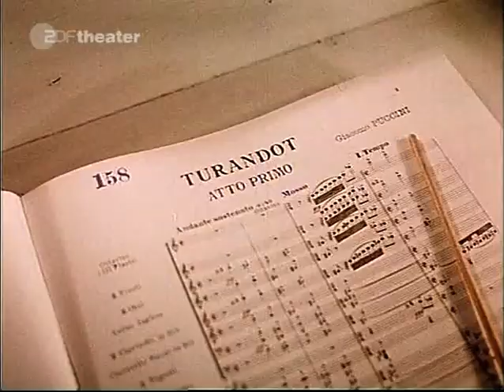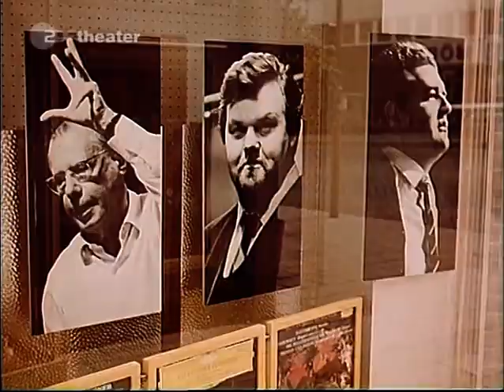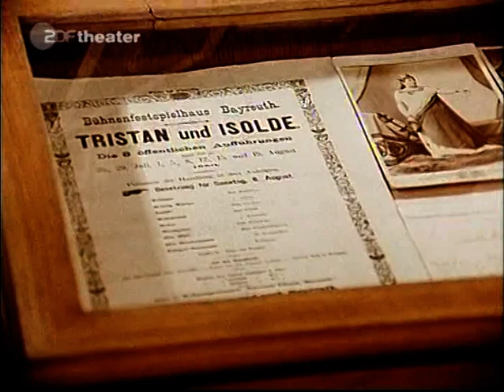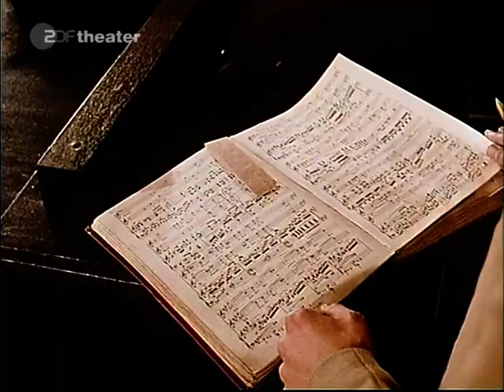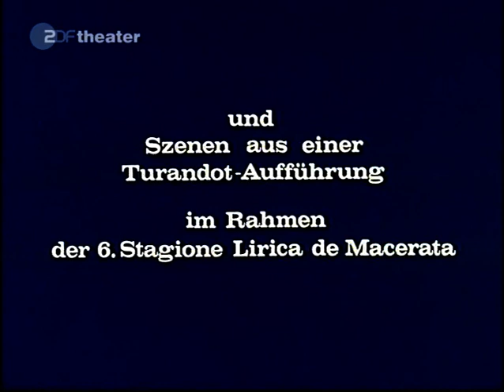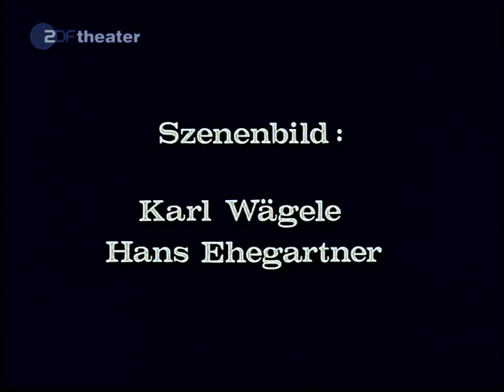Birgit Nilsson documentary 1972 German TV ZDF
Fantastic documentary about Birgit Nilsson from 1972. After her death in 2005 it was shown on german tv again ten (10!) times.